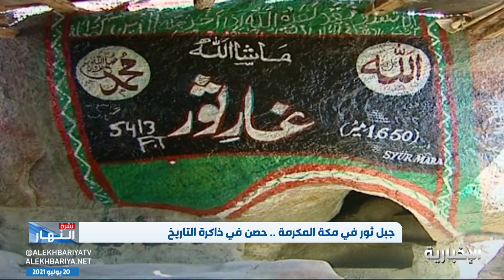جبل ثور في مكة المكرمة .. حصن في ذاكرة التاريخ